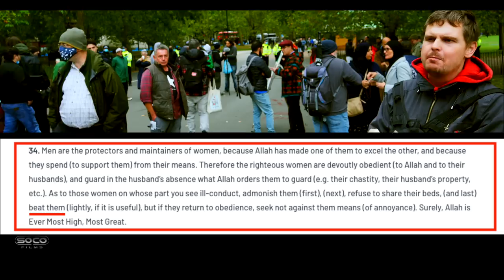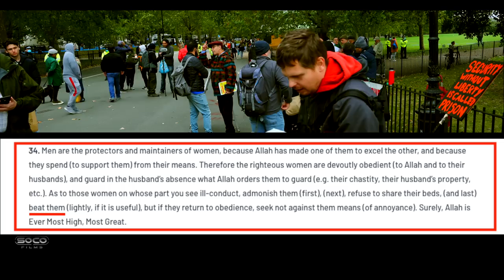Islamisation of France | Mistreatment of Women in Islam | Bob | Speakers Corner